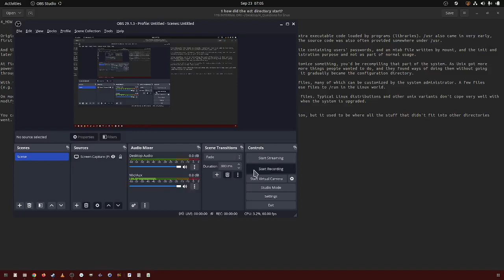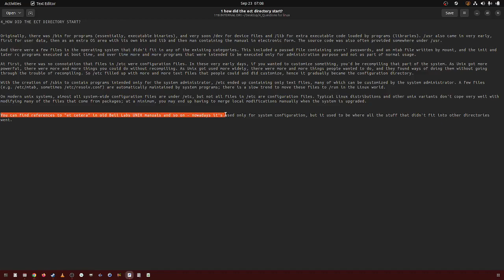459 how did the etc directory start?